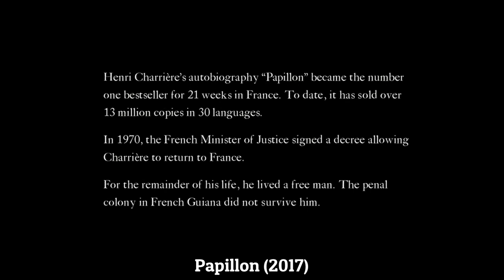A True Story of 'Papillon' Who Escaped From Jail After 13 Years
A safecracker from the underworld of Paris named Henri "Papillon" Charrière is accused of murder. Papillon is found guilty and sent to the legendary penal colony in French Guiana, a horrible jail from which no one has ever escaped, despite having an alibi from his sweetheart, Nenette.While Papillon is acting insane from his incarceration, the second escape scheme is hatched in the jail hospital. Dega works as a warden's assistant and yet has money to pay for the escape. The fourth person to join the risky mission is Maturette, who has been sexually assaulted. Celier has a connection to get a boat. In order to get to a boat Dega had paid for, the three others escaped over the walls to the jungle while Dega injured his leg using drugs meant to calm a supposedly insane Papillon.

Hindi LimitedTV  पर आपका बहुत बहुत स्वागत है। इस चैनल पर आपको Hollywood / Bollywood Movies का हिंदी Explanation देखने को मिलेगा। जिसमें हमारे द्वारा देखी गई पूरी फ़िल्म को एक कहानी के रूप में दिखाया जाएगा। जिससे आपके समय की बचत होगी और साथ ही आपको पूरी फिल्म देखने का आनंद भी मिलेगा।

Papillon Movie Explained In Hindi | film/movie explained in hindi |

Credit -:)

Directed by
Michael Noer
Screenplay by
Aaron Guzikowski
Based on
Papillon
by Henri Charrière
Banco
by Henri Charrière
Papillon
by Dalton Trumbo
Lorenzo Semple Jr.
Produced by
Joey McFarland
David Koplan
Ram Bergman
Roger Corbi
Starring
Charlie Hunnam
Roland Møller
Rami Malek
Yorick van Wageningen
Eve Hewson